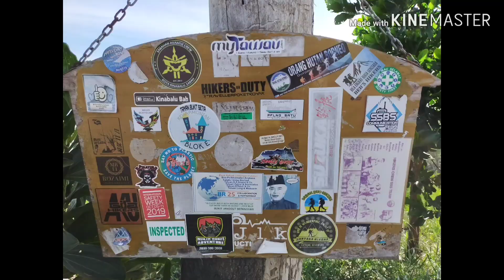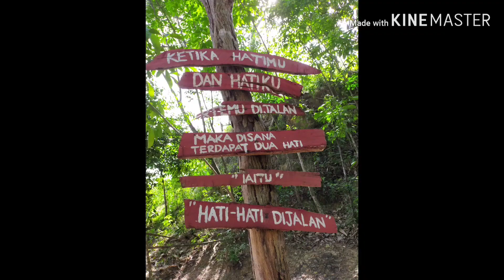Warm Up di Bukit Janggut selepas 3 Bulan PKP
Setelah 3 Bulan terkurung di rumah Salam Masa PKP, makan inilah pendakian pertama ke Bukit Janggut. Semput jg naik, terutama semasa melalui trail pacak.